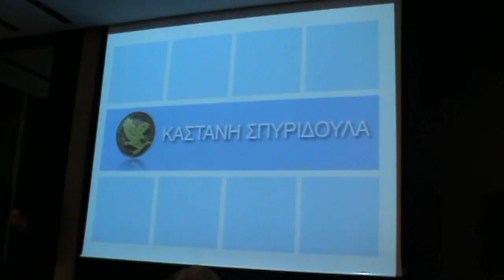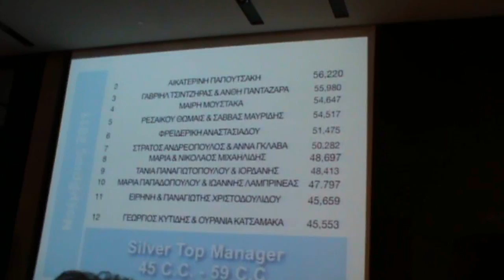kastani spiridoula flp supervisor dek 2011